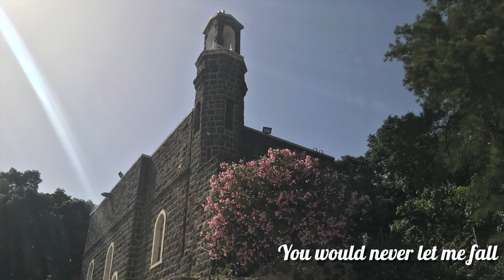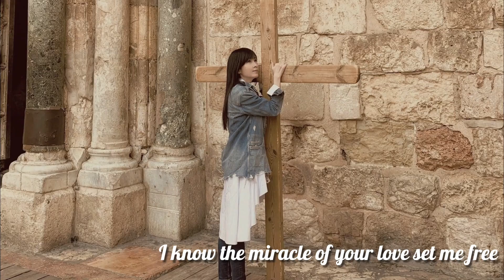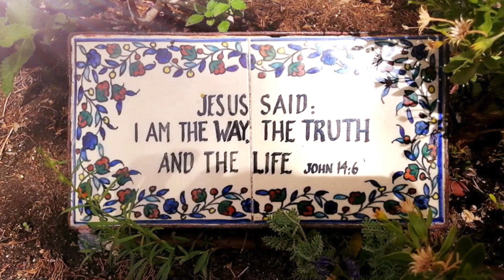周慧敏 2019以色列之旅版本1—背景歌曲: A Love Like This 周慧敏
感動，是要記錄下來，也是一個提醒。💖

背景歌曲: A Love Like This
作曲/主唱：周慧敏
填詞：Krystal Diaz
編曲/監製：伍仲衡